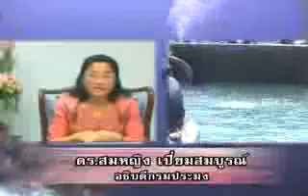สัตว์น้ำในปะการังเทียม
มาร่วมรับชมความสวยงามใต้ท้องทะเลด้วยกันนะคะ

ผลิตโดย บริษัท สิทธิณี ครีเอชั่น จำกัด